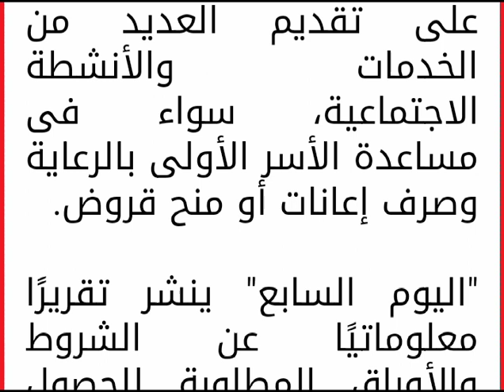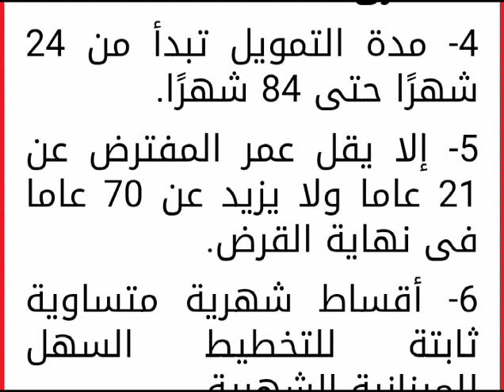تعرف على شروط الحصول على قرض من بنك ناصر الاجتماعى يصل 300 ألف جنيه